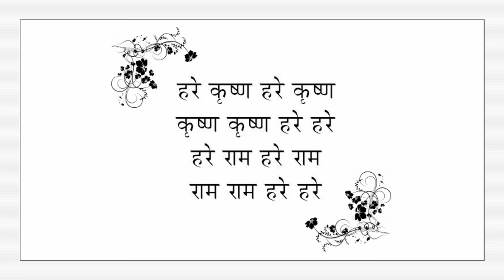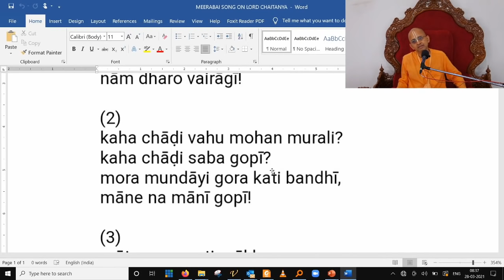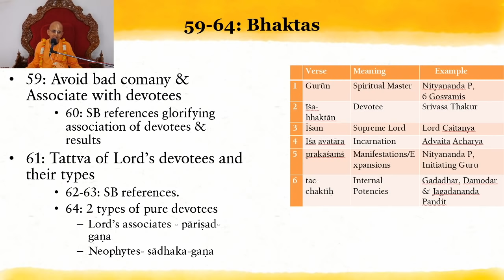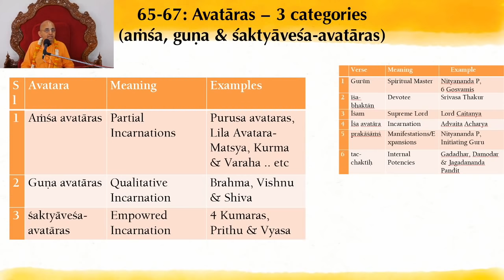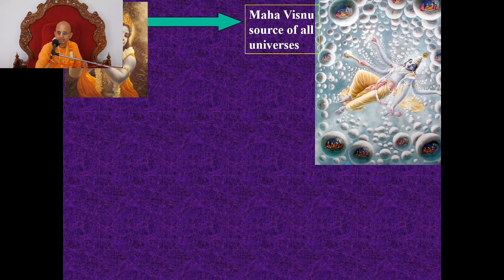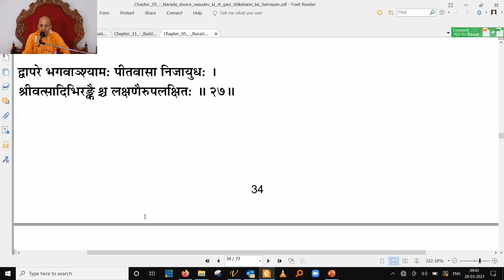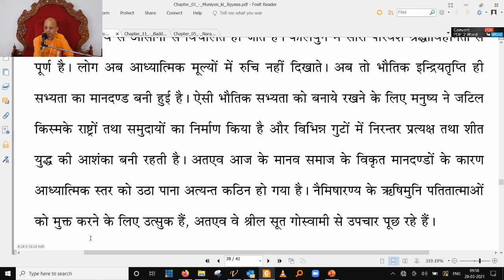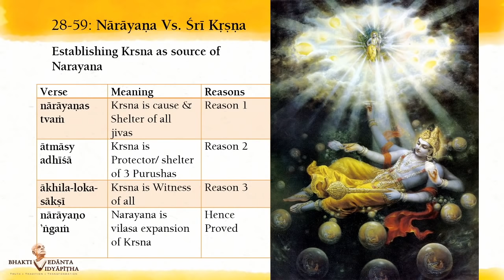Gaur Katha 2 - गोलोक प्राप्ति के लिए शुल्क क्या है ? GOLOK PRAAPTI KE LIYE SHULK KYA HAI?